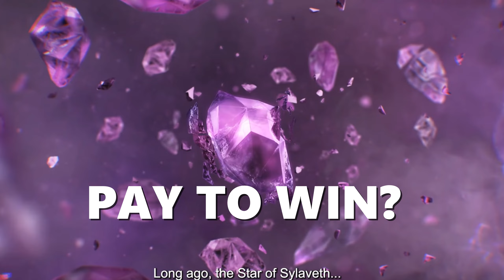Throne & Liberty - PAY TO WIN potwór nadchodzi do EUROPY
Zapraszam na moja analize czy ta gra będzie PAY to WIN czy też mamy sznase na swietn nowe MMO?